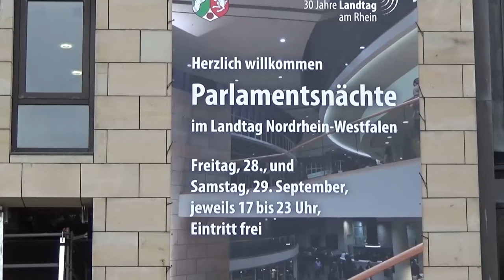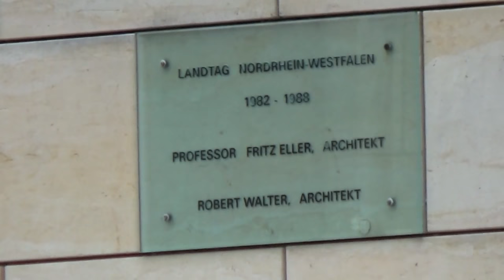Arslan TV - Landtag Nordrhein-Westfalen (DUS) ᴴᴰ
"Der Landtag Nordrhein-Westfalen ist das Landesparlament des Landes Nordrhein-Westfalen und hat seinen Sitz im Regierungsviertel der Landeshauptstadt Düsseldorf, am östlichsten Punkt des Stadtteils Hafen. Der Landtag ist das zentrale Organ der Legislative im politischen System des Landes. Neben dem Beschluss von Gesetzen ist die wichtigste Aufgabe die Wahl des Ministerpräsidenten und die Kontrolle der Regierung.

Die letzte Landtagswahl fand am 14. Mai 2017 statt." ~ Wikipedia
"Der Rheinturm ist ein Fernsehturm in Düsseldorf. Mit 240,50 Metern ist er das höchste Bauwerk der Stadt und der zehnthöchste Fernsehturm in Deutschland. Der von 1978 bis 1982 erbaute Rheinturm dient sowohl als Träger von Antennen für Richtfunk, DVB-T-Fernsehen und UKW-Funkdienste als auch als Aussichtsturm. Der direkt am Rhein stehende Turm trägt als Besonderheit an seiner der Altstadt zugewandten Seite eine sogenannte Lichtskulptur, die als größte digitale Uhr der Welt gilt. Der Rheinturm ist für die Öffentlichkeit zugänglich, prägt das Stadtbild von Düsseldorf und ist eines seiner Wahrzeichen. Jährlich besuchen etwa 300.000 Menschen den Rheinturm." ~ Wikipedia

CC-By+Nc - Arslan TV | ArslanTV - Only on YouTube